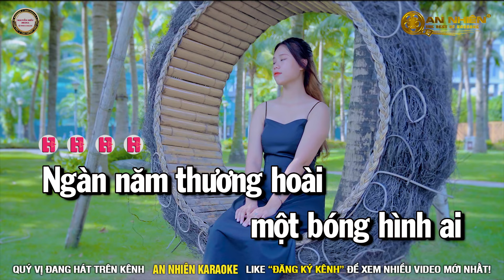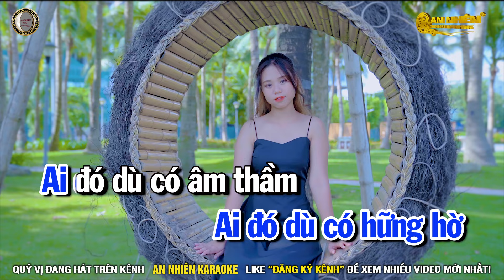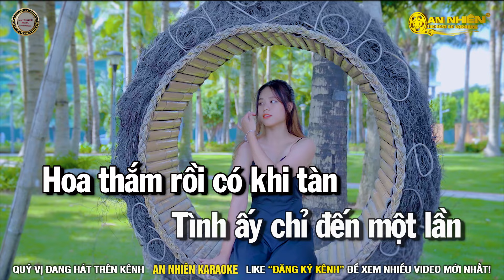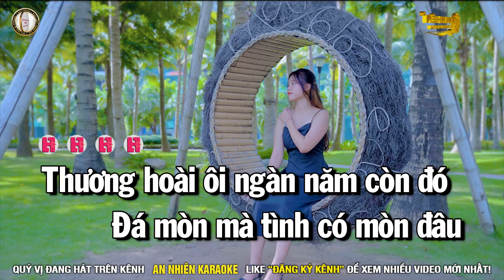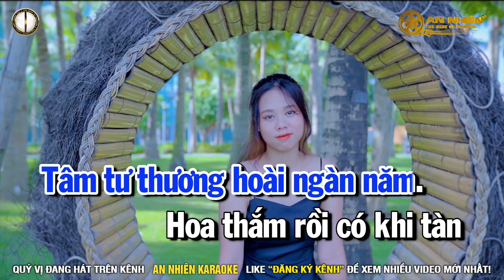♬THƯƠNG HOÀI NGÀN NĂM Karaoke Nhạc Sống Tone Nam I An Nhiên Karaoke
🔴 Sáng tác :  Phạm Mạnh Cường
🔴 Producer : Nguyễn Hiếu Media
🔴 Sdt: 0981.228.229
🔴 Bản quyền Video thuộc về An Nhiên Karaoke và Nguyễn Hiếu Media  Vui lòng không đăng tải lại  dưới mọi hình thức.
Chúc quý vị ca hát vui vẻ !